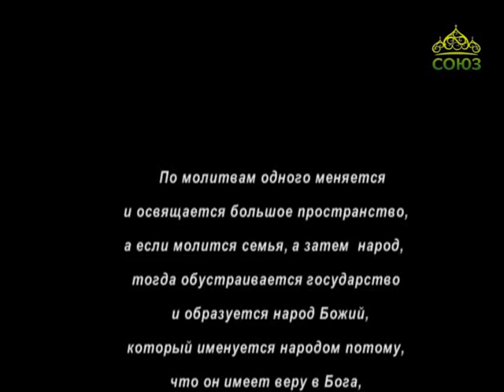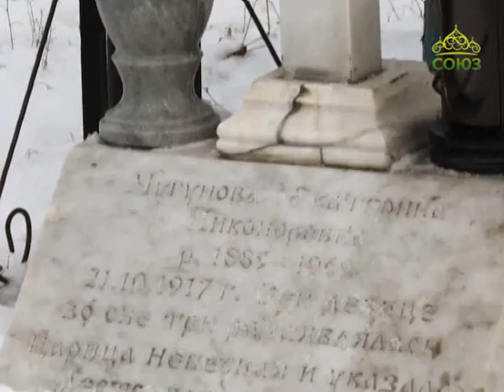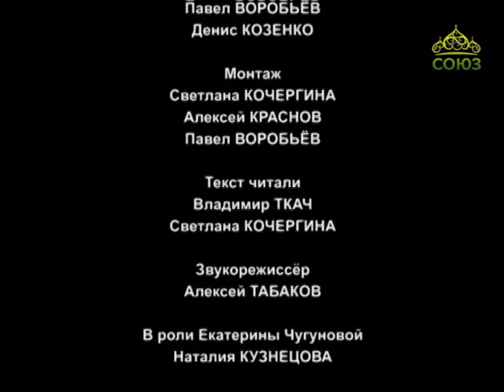Избавительница от бед